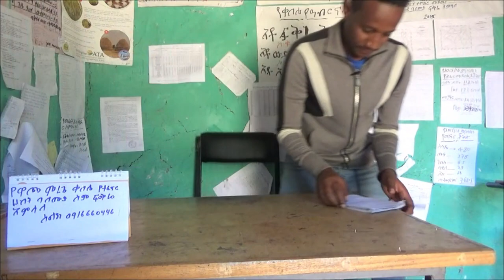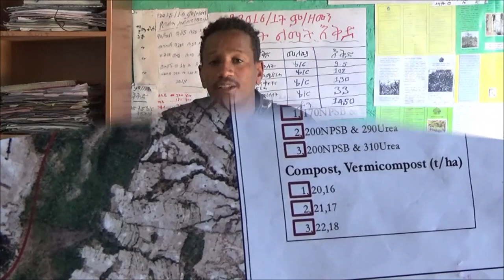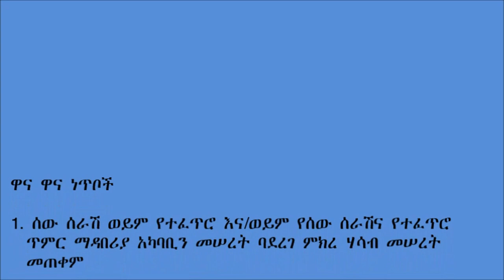Sodo _ Site Specific Fertilizer Recommendation